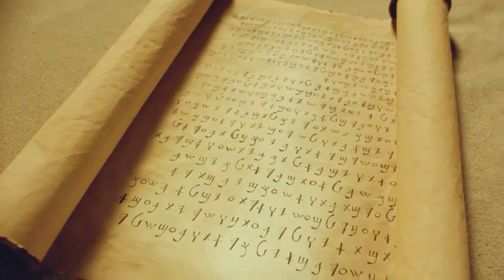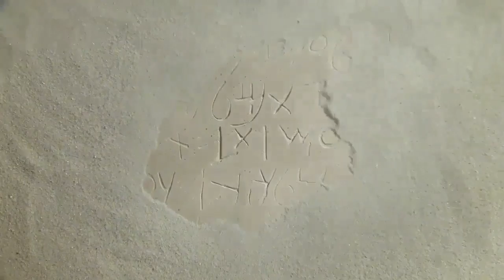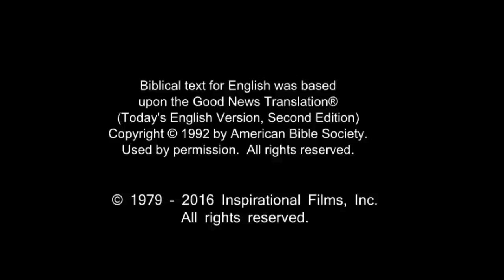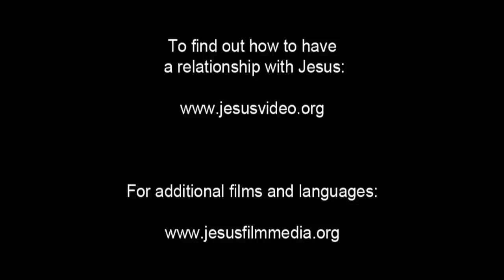French Life Saving Message! Jesus! Jesus! Jesus Save me! Risen Jesus Saves!(58)